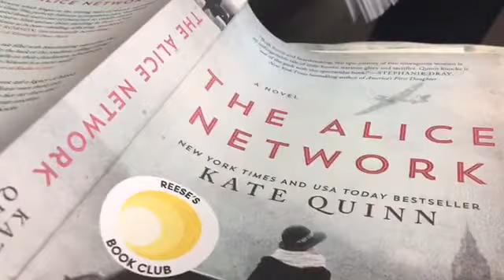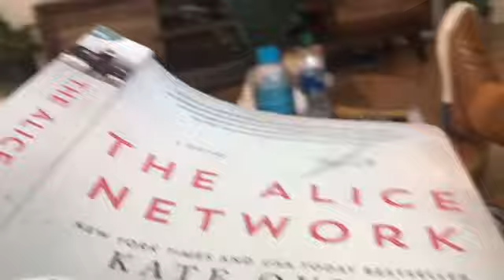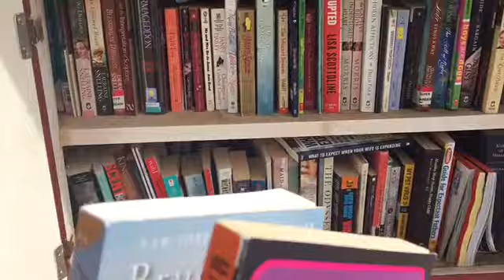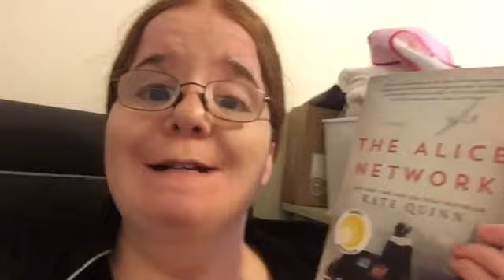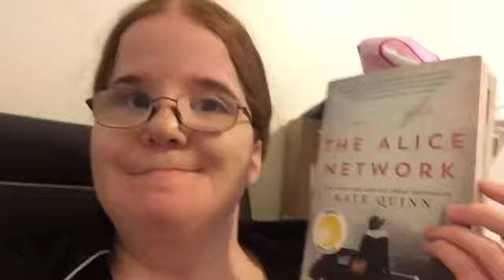Thanksgiving Vacation Vlog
Books Mentioned:

The Alice Network by Kate Quinn